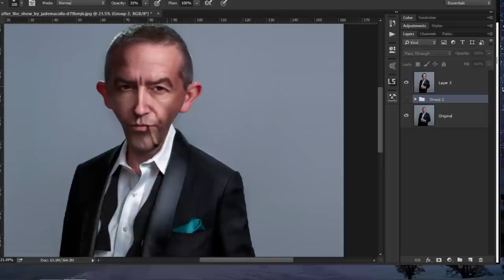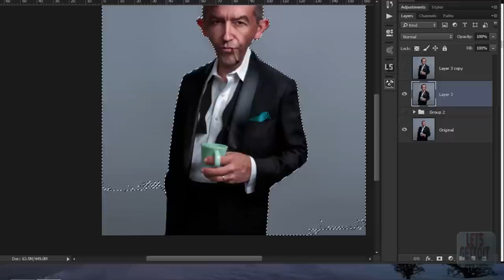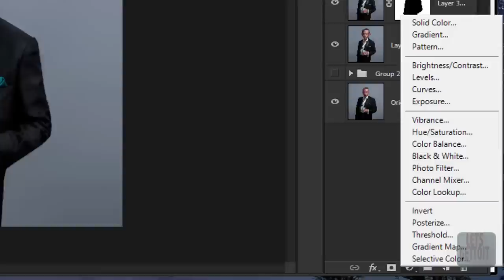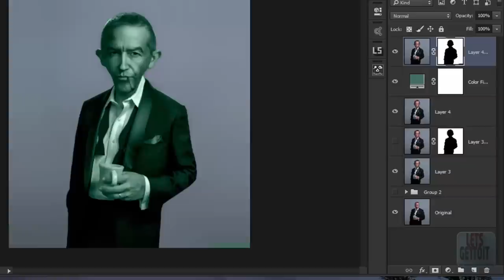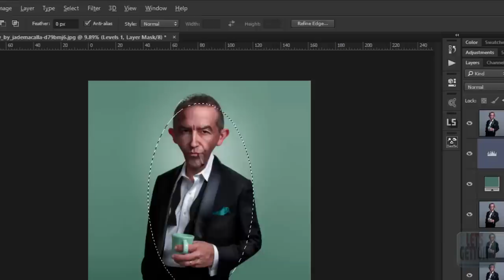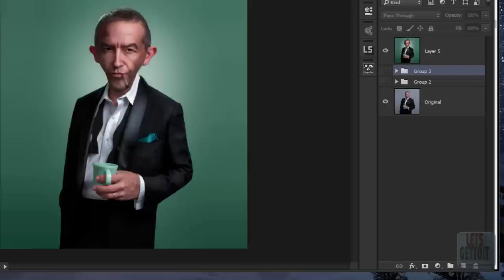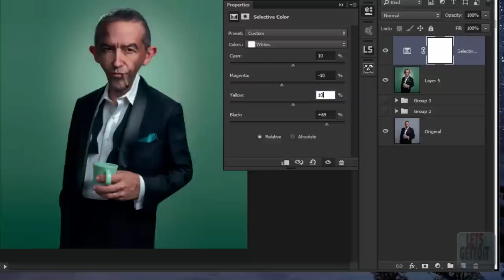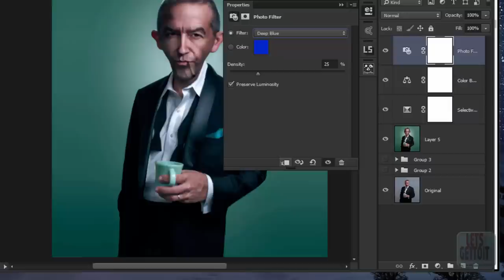Comic Style — Photoshop Tutorial #4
In this 4 parts video tutorials, we will see how to turn a regular picture to a Comic Style (Caricature Style) using Adobe Photoshop's Liquify tool and other cool manipulation techniques.

for the image.

P.S. My English still sucks.